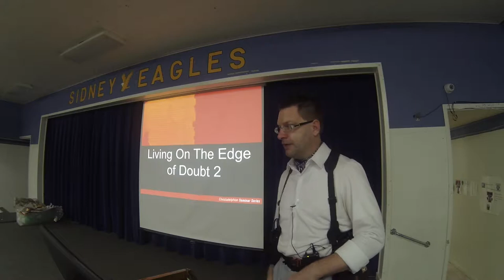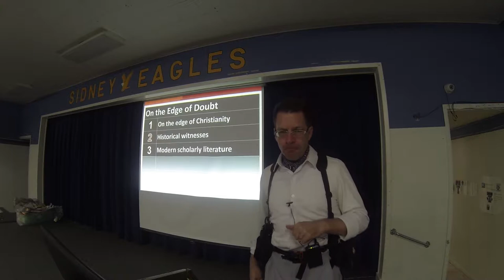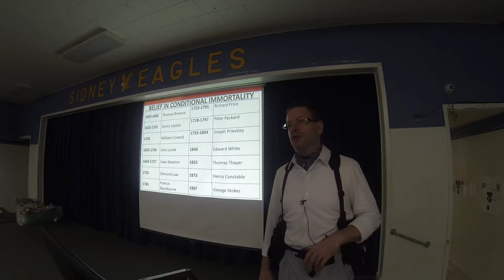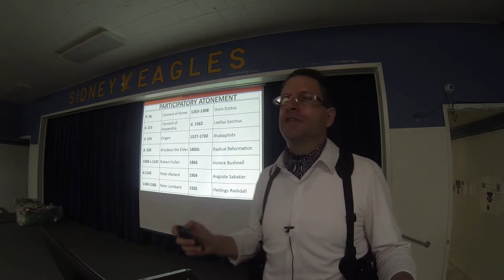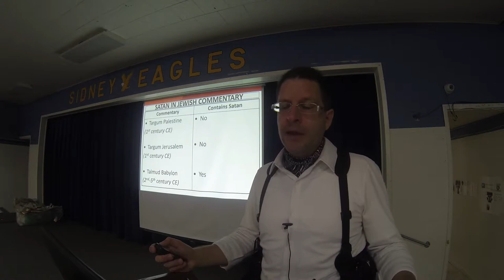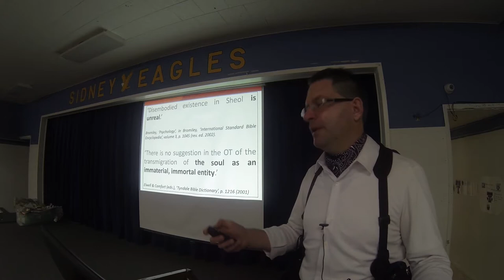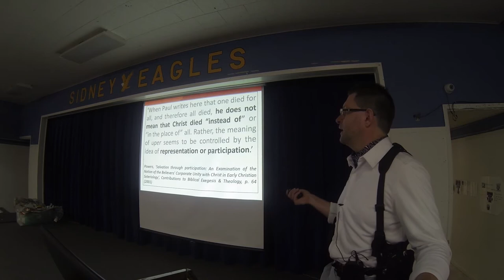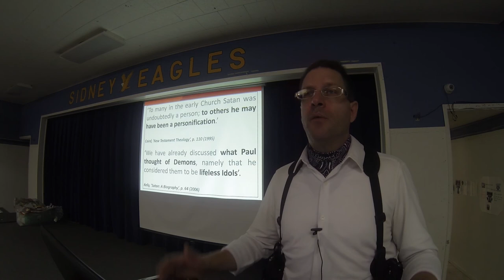5_Living On the Edge of Doubt 2